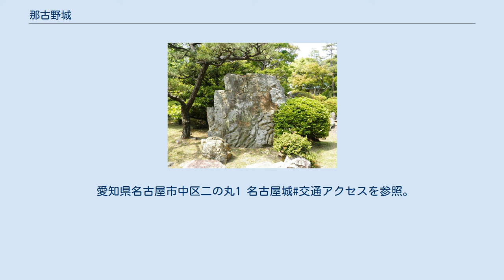那古野城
那古野城（なごやじょう）は、戦国時代に尾張国愛知郡那古野（現愛知県名古屋市中区）にあった日本の城。
今川氏親（今川義元の父）築城。
16世紀前半に30年ほど存続した後に廃城となるが、旧城地は廃城から半世紀ほど後に再び城地に取り立てられ、名古屋城になった。
 那古野は、元々駿河の今川氏親が尾張東部まで支配領域を拡大していた時期に庶流の那古野氏が領有し、斯波氏が尾張を領有した後もこの地に留まっていた。
大永年間に今川氏親が尾張進出の拠点として、現在の名古屋市中心部が広がる熱田台地（名古屋台地）の西北端に築城した「柳ノ丸」を起源とする。
今川氏の時代、この城の城主は氏親の一族で一説には那古野氏の家督を継いだともいわれている今川氏豊という人物であったと伝えられている。
 1532年、勝幡城（稲沢市）の織田信秀が計略により今川氏豊を追放して城を奪い、拠点を置いたとされる。
那古野城という城名はこのとき付けられたとの説がある。
 1534年生まれの信秀の嫡男、織田信長は那古野城で生まれた可能性があるが、勝幡城、古渡城の3説に分かれる。
なお那古野城奪取は1538年説もあり、勝幡城で誕生ともいわれる。
信秀は那古野城を幼い信長に譲り、自身は同じ台地の東南方を固めるために現在の真宗大谷派 名古屋別院（名古屋市中区）の地に古渡城を築いてそこに移った。
 1555年、信秀の後を継いでいた織田信長は、一族の織田信友を滅ぼして清須城（清須市）に移った。
信長が離れた後の那古野城は信長の叔父信光、信長の重臣林秀貞らが一時入ったが、やがて廃城となった。
 50年後の1609年、徳川家康がこの城の故地に目をつけ、名古屋城の築城に着手する直前には、鷹狩に使われるような荒れ野になっていたと伝えられている。
 中世城郭の那古野城は完全に近世城郭の名古屋城の郭内に取り込まれたため、中世の那古野城を直接に偲ばせる遺構はほとんど存在しない。
ただ、名古屋城二之丸は那古野城の故地であるとされており、現在、二之丸内に那古野城址の碑が建っている。
 また、那古野の地名は名古屋城の西南に残っている。
ただしこちらは現在は“なごの”と読む。
 愛知県名古屋市中区二の丸1 名古屋城#交通アクセスを参照。